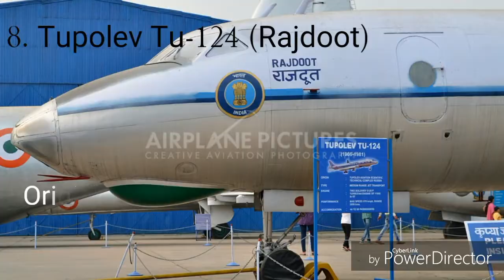Indian air force retired transport aircraft.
IAF's some retired transport aircraf. Information source Wikipedia.

About Channel : ArmedForce channel on YouTube where you will find news update, technology and video related to the indian defence and space.